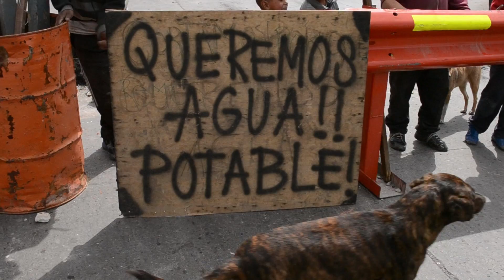Jornada de Protesta en Empalme Graneros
Leonardo Ludueña
Los vecinos de Empalme Graneros realizaron, tras padecer 7 meses sin agua potable en su barrio, una jornada de protesta con corte de calle. La misma tuvo lugar en la intersección de las calles Sorrento y Avenida de Circunvalación.
Luego de varias reuniones que mantuvieron los vecinos con autoridades municipales, en donde prometieron una pronta resolución a esta problemática, y tras no cumplir con ninguna de ellas, los vecinos de Barrio Empalme Graneros decidieron comenzar con distintas jornadas de protestas.